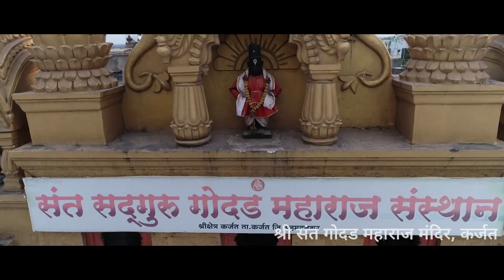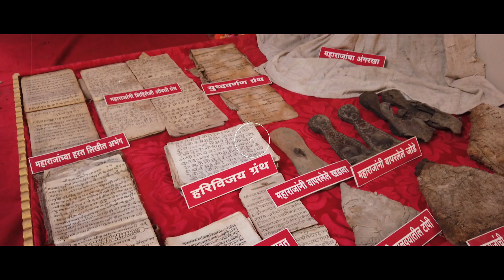Aapla Karjat Jamkhed Ep.2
Our 2nd episode of this series on Karjat-Jamkhed Tourism explores the ancient temples in Karjat
Do watch episode 2 of the series!

कर्जत-जामखेड टूरिझमच्या आजच्या दुसऱ्या भागात कर्जत मधील पुरातन काळातील मंदिरांविषयी जाणून घेणार आहोत. तेव्हा नक्की हा व्हिडिओ पाहा आणि कर्जत-जामखेड टूरिझमच्या युट्युब चॅनलला सबस्क्राईब ही करा.